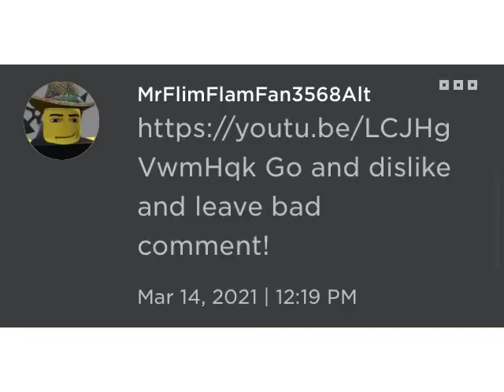AaronSt4r is a scummy person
AaronSt4r is a disgusting fetish who wears diapers in real life and is 15 and is constantly harassing me